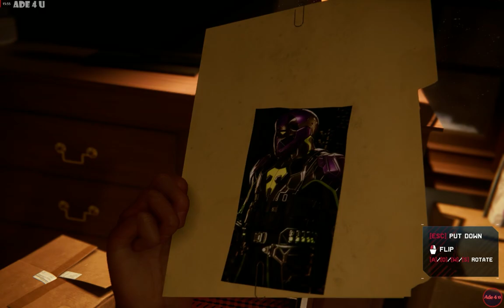The Amazing Spider-man: Miles Morales - Episode 2